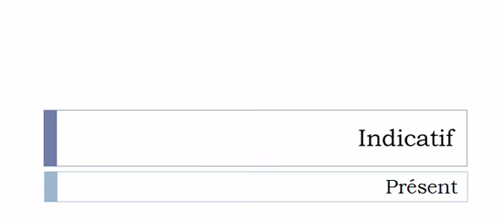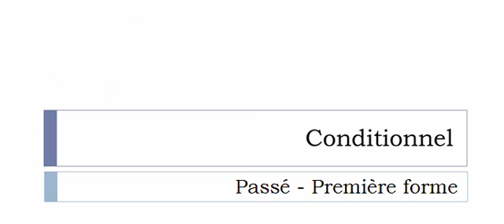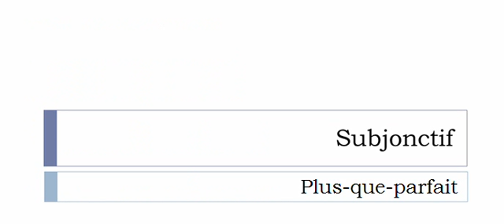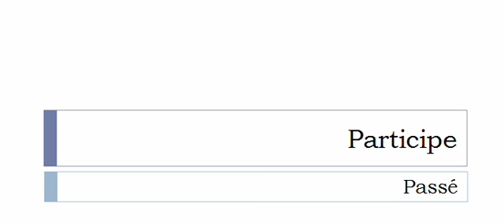French conjugation = Réessayer